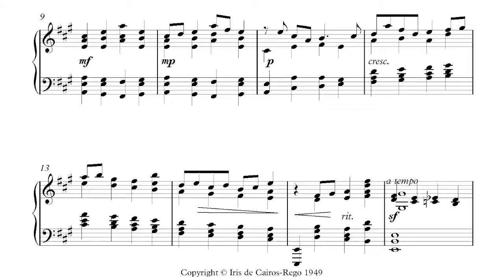Folk Dance by Iris de Carios-Rego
Folk Dance from “The Composers' Series, Volume 1a” -  piano solos by Iris de Carios-Rego

More works by Iris de Carios-Rego have been released on the CDs  Nostalgia”, “Reverie” and “Forest Magic” also available from Wirripang.